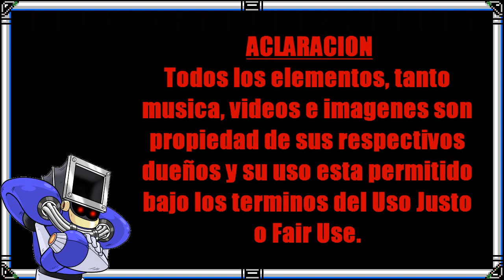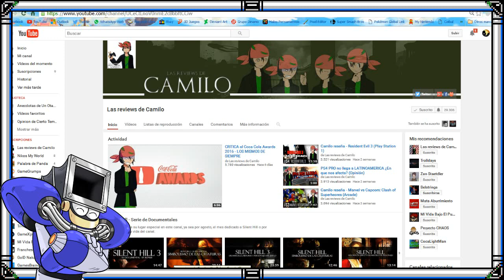Curiosidades Zombies Ate My Neighbors [Intentando Analizar]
Aprovechando Halloween, hagamos una reseña de uno de los eternos clasicos de la SNES y por si fuera poco hoy nos acompaña un querido amigo de la casa Camilo de las Reviews de Camilo